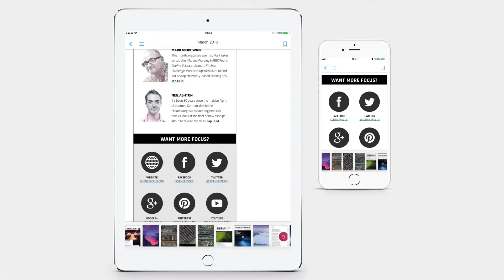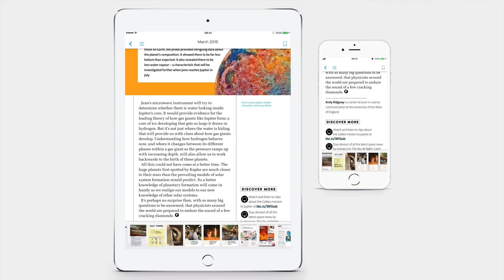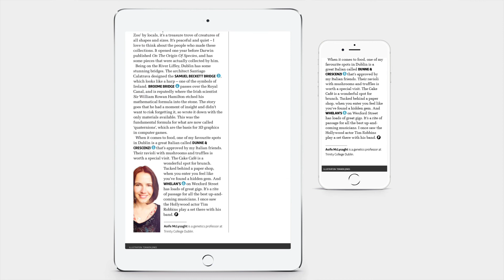BBC Focus magazine, issue 292, March 2016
A sample of the BBC Focus magazine, digital edition, created in Adobe InDesign. Consists of regulars like the Welcome page, Reply, Innovations, Out There, Science In The City, Next Month, and the credits page. Plus features about the technology that zoologists use, and scientists finding ways to recreate the conditions inside gas giant planets.

Animation created in Adobe After Effects